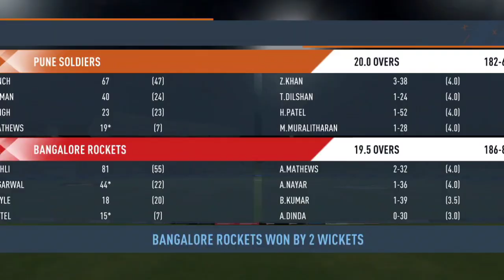RCB VS PUNE || MATCH 11 || IPL 2013🔥 || REAL CRICKET 24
THIS IS BETWEEN RCB VS PUNE IN RC24
IN THE 2013 IPL SEASON

I RECREATE 2013 IPL SEASON IN REAL CRICKET 24 (RC24)

VENUE        BARBADOS

COMMENTRY      SANJAY MANJERKER

MATCH  11 HIGHLIGHTS